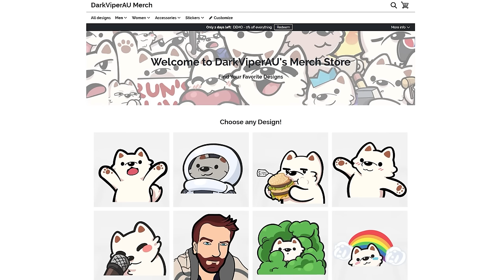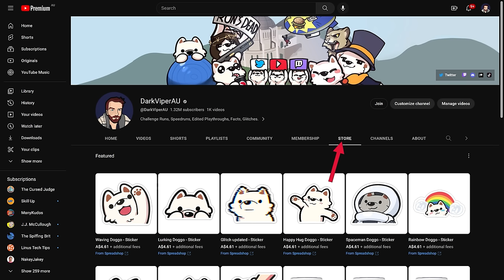GTA 5 Chaos Mod Challenge: Mirror World & Rainbomizer Madness! Episode 15 - S07E15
Prepare for a jaw-dropping transformation of Los Santos in this GTA 5 video! Our city of chaos has been permanently mirrored, turning the entire GTA V map into a surreal, nightmarish world. But that's not all – we're taking it up a notch with two jaw-dropping mods that will keep you on the edge of your seat. First up, we've got a mod that hands the power to our Twitch viewers, allowing them to unleash random effects on my game every 30 seconds. The mayhem is relentless, and you won't believe the havoc they can wreak! As if that weren't enough, all vehicles and even the weather are completely randomized, adding an extra layer of unpredictability to this already insane adventure. With over 50 new effects and an arsenal of mind-bending sounds, it's a symphony of chaos like you've never seen before.